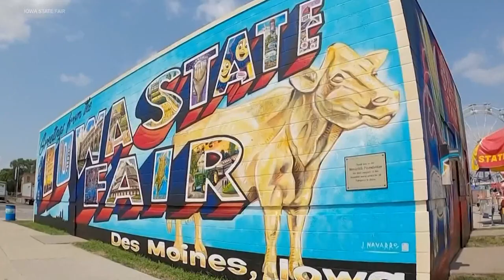Showcasing the majesty of Clydesdales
Jackie Schmillen of Good Morning Iowa gets up close and personal with Pearl, an award-winning Clydesdale who will participate in the National Clydesdale Show.